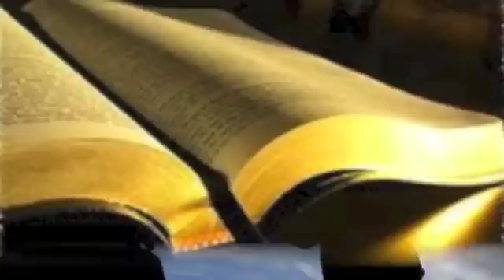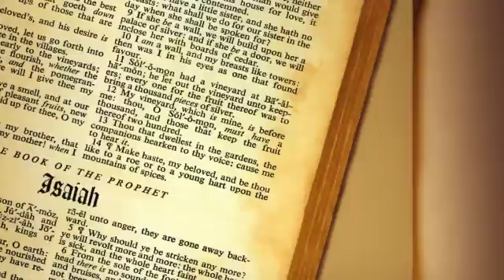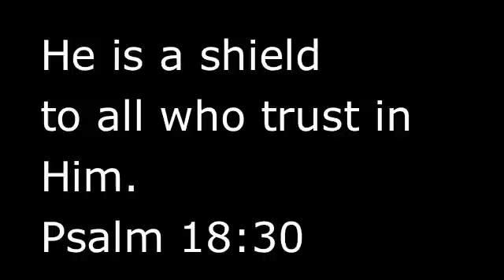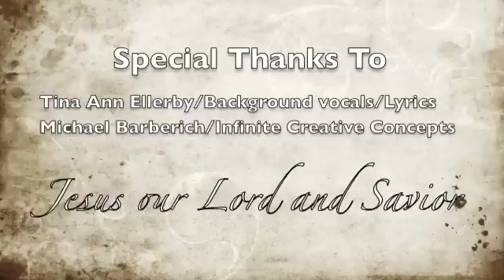Just Fall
Bill and Jennifer Smith with Tina Ellerby